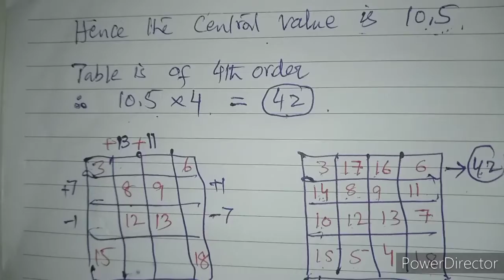IQ_built_in_Society iq_sindh_pakistan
IQ built in society is the actual IQ by default whcih has been found least in ASIAN nations , whereas the departmental and educational organs need to work on IQ DEVELOPMENT
FOR SINDH RURAL AREAS in PAKISTAN
Promotion of HYPERFINE learning of quantitative skills , analytical skills among the very laggard regions of sindh .
our MOTTO is to provide educations and augment IQ LEVEL of people of sindh PAKISTAN